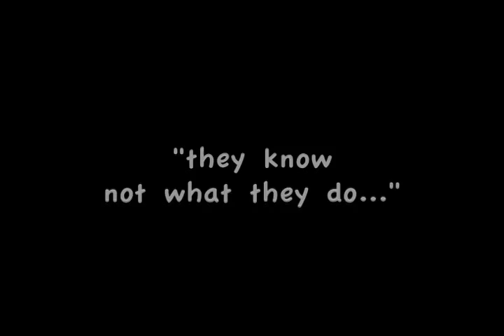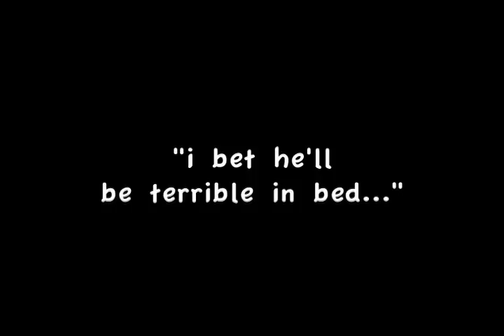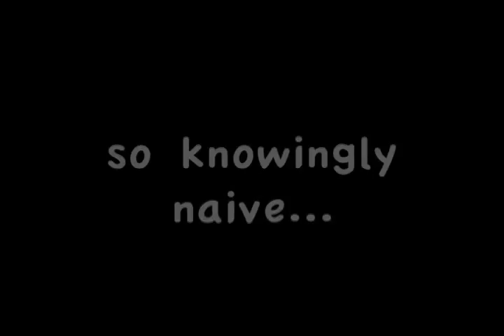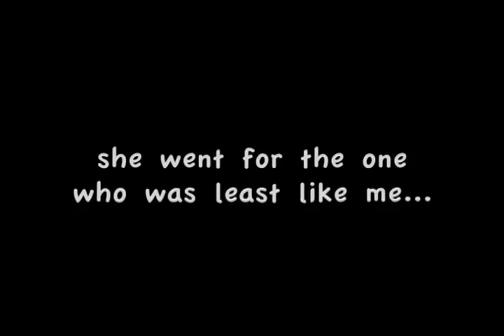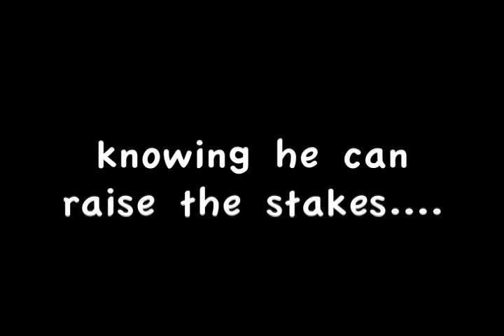less than zero